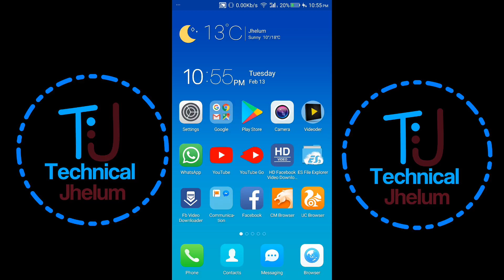How to fix YouTube notification